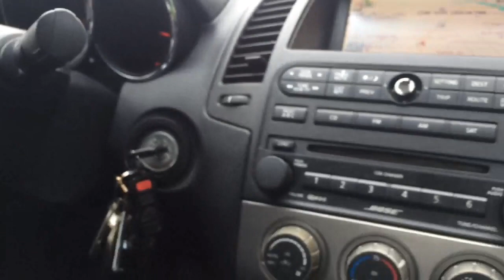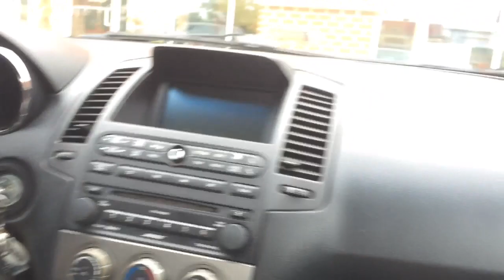Braces Vlog 5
This was filmed June 3
Posted late I'm sorry and there wasn't a video up Sunday I had a photo shoot